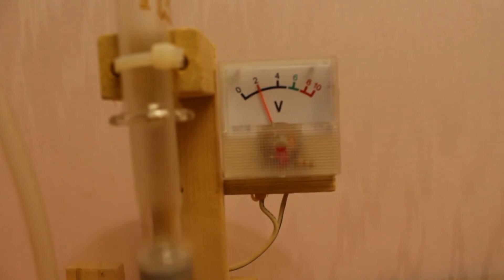What is a STIRLING ENGINE?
We collect a simple Stirling Engine. Let's see how it works.
For this we need:
More inventions from cardboard:
HomeCraft is a channel where you can find DIY projects, crafts, ideas, how-to videos, life hacks, inventions, experiments, amazing facts and more.